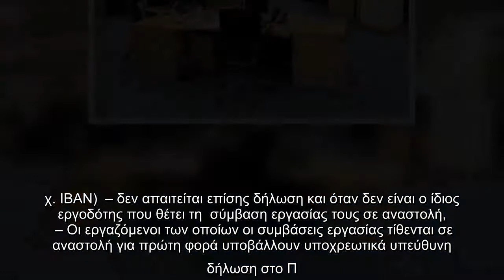Όλα όσα θα ισχύσουν για τις αναστολές Μαρτίου! Τι πρέπει να κάνουν εργαζόμενοι και εργοδότες